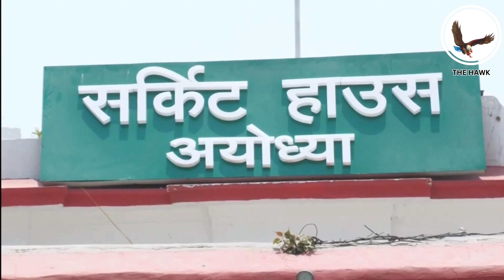Kerala Governor Arif Mohammed Khan visits Ayodhya's Ram Mandir, seeks blessings of Ram Lalla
Kerala Governor Arif Mohammed Khan on May 08 visited the visited the Ram Mandir in Ayodhya. and called it a place of peace. Khan, who had a darshan of Lord Ram in the temple, said that he keeps coming here as he comes from the neighbouring region of Bahraich.
Before his visit, the Kerala Governor at the Ayodhya Dham airport told ANI, "I keep visiting Ayodhya. In January, I visited here twice before the Pran Prathishtha on January 22. I am a neighbour from Bahraich, so I keep coming here. I have come here before also but now I will get a chance to have a formal darshan. It feels great to be here and it gives me immense peace. The entire country has celebrated this (Pran Pratishtha)."

The Hawk, your trusted source for news since 1979, brings you live updates and comprehensive coverage across a broad spectrum of topics. From breaking news to in-depth analysis of current events, we keep you informed on everything happening around the globe. Dive into the latest in sports, business, Indian news, entertainment, world events, science, and technology with us. Stay ahead of the curve with The Hawk - where news flies first.